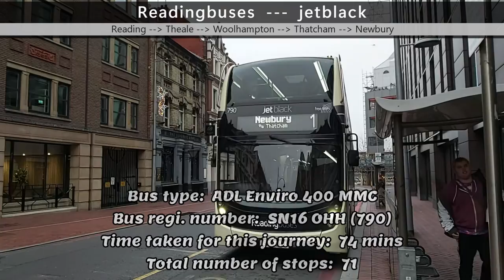[Readingbuses] jetblack ~ Reading, Blagrave Street ➝ Newbury Wharf (via Thatcham)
# UKBus017 #
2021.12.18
Bus type --- ADL Enviro400 MMC
Bus registration number --- 790 (SN16 OHH)
Departure time --- 09 : 55
Expected time taken (Timetable) --- 78 mins
Time taken for this journey --- 74 mins
Total number of stops --- 71
Time stamps (Departure):
00:40 01. Blgrave Street
01:58 02. Friar Street
06:20 03. St Mary's Butts
08:25 04. Castle Street (Pass)
10:22 05. Russell Street
10:58 06. Downshire Square (Pass)
11:24 07. Berkeley Avenue (Pass)
12:09 08. Southcote Road (Pass)
12:24 09. Parkside Road (Pass)
12:43 10. Liebenrood Road (Pass)
13:20 11. Circuit Lane (Pass)
14:25 12. Honey End Lane
17:04 13. Burghfield Road
18:46 14. Greenwood Road
20:05 15. Calcot, Mill Lane (Pass)
20:36 16. Golf Club West Gate (Pass)
20:57 17. Murdochs (Pass)
21:53 18. Calcot Hotel (Pass)
22:32 19. Sandown Avenue
23:18 20. Mayfield Avenue (Pass)
25:40 21. Calcot (Sainsbury's)
        * 22. Arlington Business Park * (Omitted during weekend)
29:12 23. Brewery Court
30:42 24. Crown Inn PH
31:18 25. Theale Primary School (Pass)
31:32 26. Theale Green School (Pass)
31:56 27. The Green (Pass)
32:54 28. Wigmore Lane (Pass)
33:22 29. Milehouse Cottages (Pass)
34:01 30. Spring Inn (Pass)
34:34 31. Victoria Lodge (Pass)
34:50 32. Winning Hand (Pass)
35:16 33. Lower Padworth, Avon Way (Pass)
38:10 34. Beenham Turn
38:44 35. Collins Caravan Centre (Pass)
39:38 36. Aldermaston Station (Pass)
40:39 37. Cods Hill (Pass)
41:01 38. Rising Sun, Woolhampton (Pass)
41:27 39. Hillfoot Cottages (Pass)
42:41 40. The Angel, Woolhampton (Pass)
43:36 41. Highcroft Kennels (Pass)
44:00 42. South Lodge (Pass)
44:20 43. Midgham Kennels (Pass)
44:54 44. Coach and Horses (Pass)
45:11 45. Berkshire Arms (Pass)
45:40 46. West Berkshire Crematorium (Pass)
46:22 47. Colthrop Lane (Pass)
46:49 48. Siege Cross Roundabout (Pass)
47:08 49. Pipers Way Top (Pass)
48:00 50. Cropper Close
48:34 51. Hurford Drive (Pass)
49:38 52. Thatcham Cemetery (Pass)
50:06 53. London Road Chapel (Pass)
51:43 54. Ferndale Court (Pass)
53:40 55. Thatcham, Broadway
55:01 56. Green Lane
55:44 57. Northfield Road
57:10 58. Bourne Road
57:58 59. Garden Centre, Pound Lane
1:02:57 60. West Berkshire Community Hospital
1:04:53 61. Fir Tree Primary School
1:06:17 62. Birchwood Road
1:07:05 63. Cresswell Road (Pass)
1:07:45 64. Stoney Lane (Pass)
1:08:43 65. Cromwell Road
1:09:00 66. Mountbatten Close (Pass)
1:09:56 67. Coachmans Court (Pass)
1:10:12 68. Shaw Road foot (Pass)
1:10:59 69. Hawthorn Road (Pass)
1:11:57 70. Park Way Top
1:12:55 71. Park Way
1:14:12 72. Newbury Wharf (Arr.)

For my railway videos YT channel, please follow XD TraNsPorTaTiON - Rails !!!